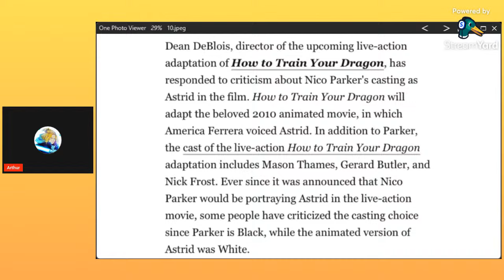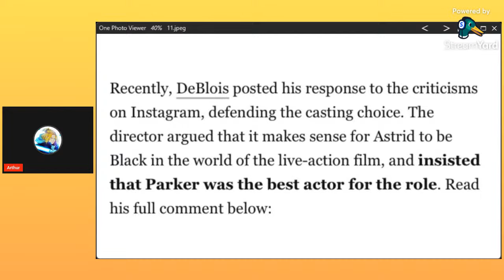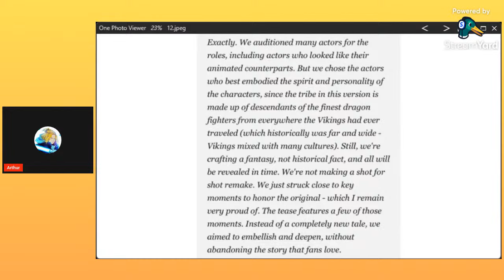How To Train Your Dragon Director Responds To Astrid Live-Action Casting Backlash